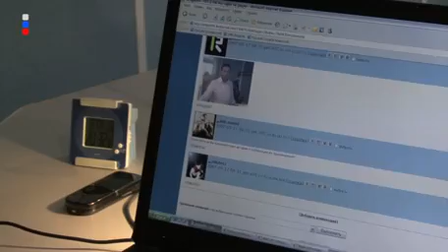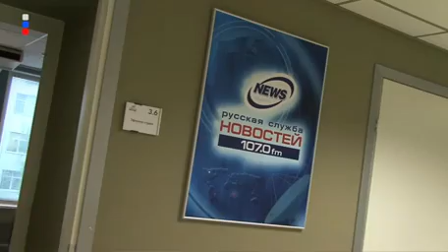Sergey Minaev, famous russian writer, on radio RSN 107.0, Moscow